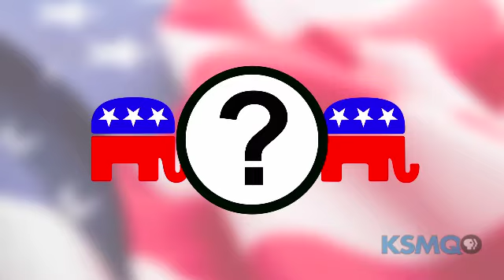KSMQ's Legacy Moments "Red and White (but mostly) Blue"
Minnesota is generally known as a "blue" state - but the residents have put their votes behind Republican presidential candidates. Watch the video to find out how many times.